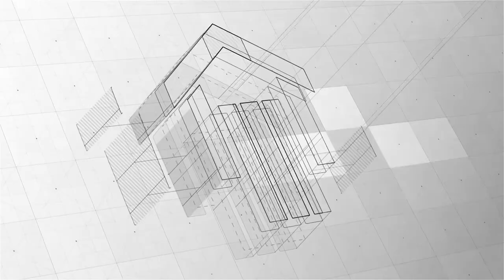Проспект-СК'Ремонт элитных квартир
Отчетный ролик о проделанной работе в элитной квартире башни "Меркурий".
2018 год